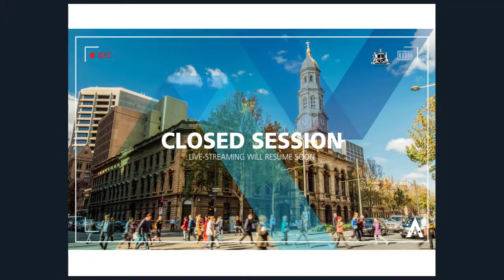31 January 2017 | Council Meeting